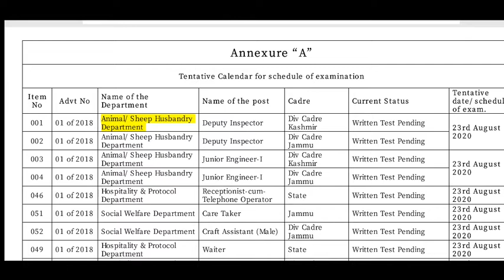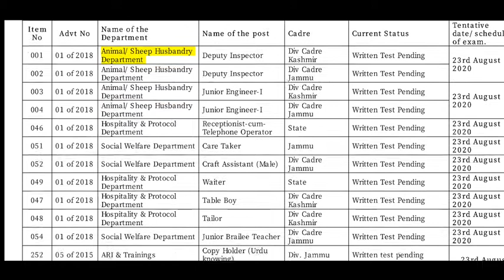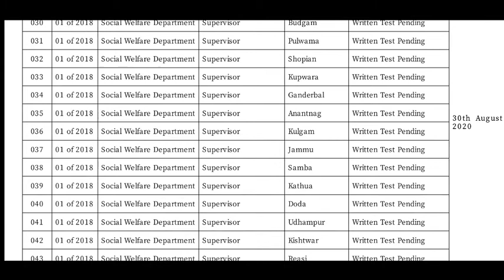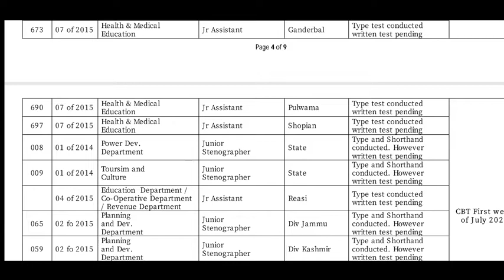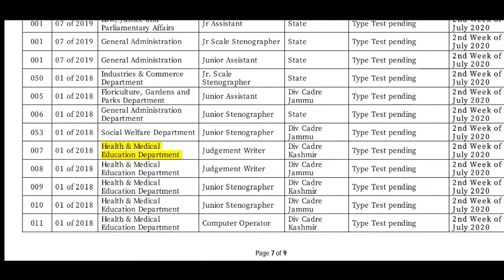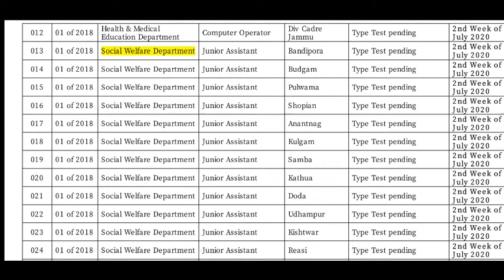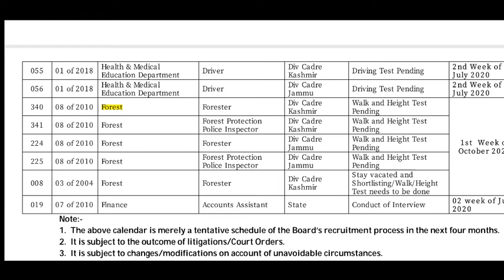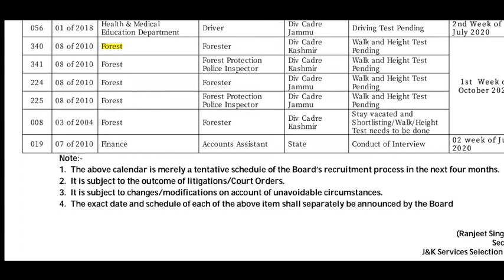Jkssb Exams Schedule !!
Jkssb tentative exam schedule of various exams .